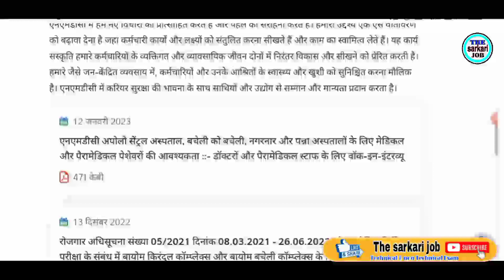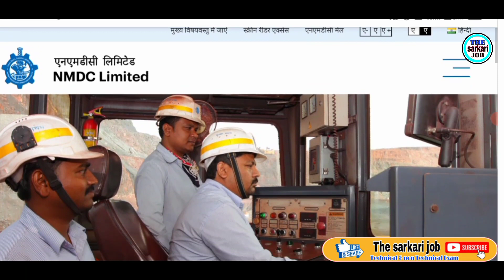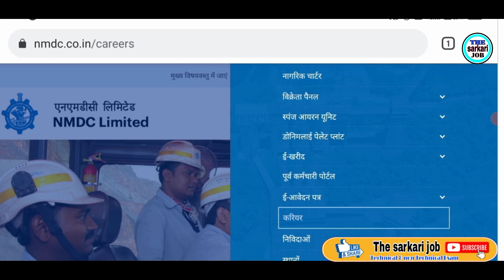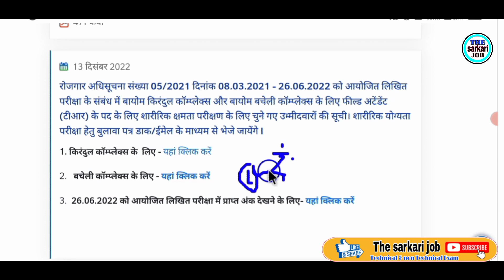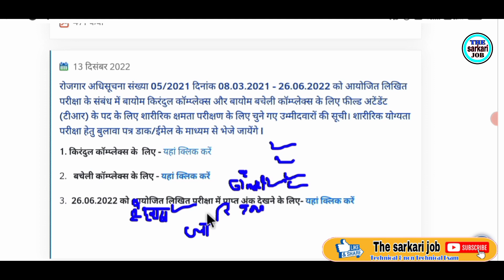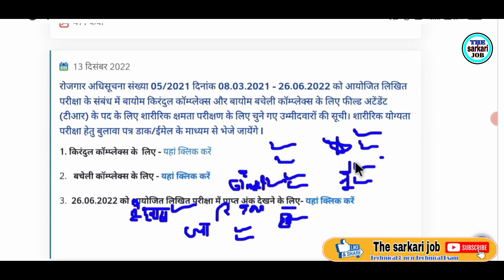NMDC New update || NMDC Recruitment 2022 maintenance assistant and field attendent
NMDC recruitment 2022 maintenance assistant and field attendent new update

*महत्वपूर्ण GI टैग questions

@NMDC practice set no 02

NMDC requirement 2021
NMDC most important MCQ
NMDC kirandul Complex and bacheli complex GK
Chhattisgarh Samanya adhyayan
Chhattisgarh Samanya Gyan
Chhattisgarh GK
Bastar sambhag most important GK
Dantewada Jila GK questions
Chhattisgarh mein vartman mein kaun kya hai
ITI government job update
BARC NPCIL DRDO

NMDC_ ITI_DIPLOMA_JOB
NMDC requirement 2022
Chhattisgarh Samanya adhyayan
Chhattisgarh Samanya Gyan
Chhattisgarh GK
BARC NPCIL DRDO